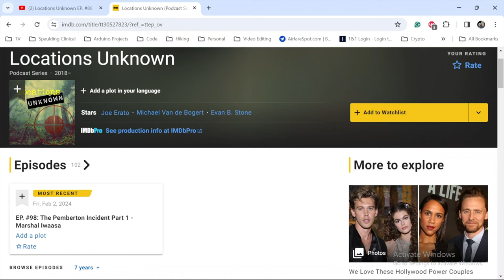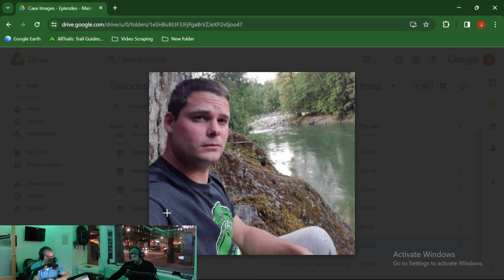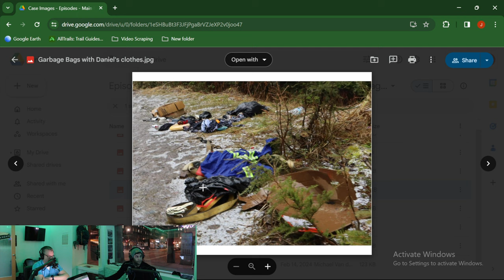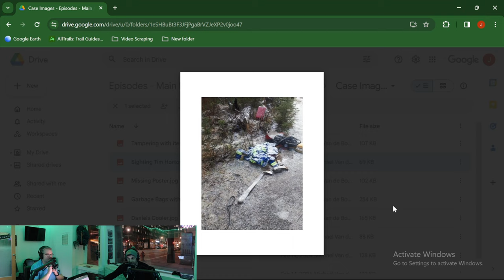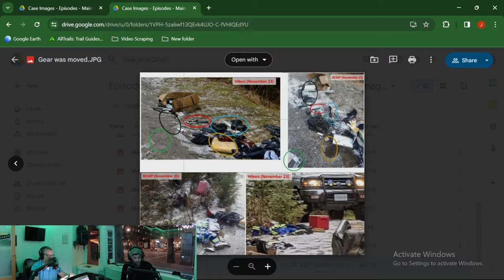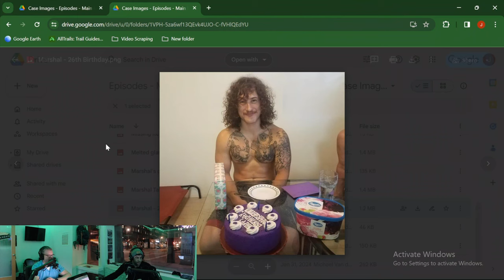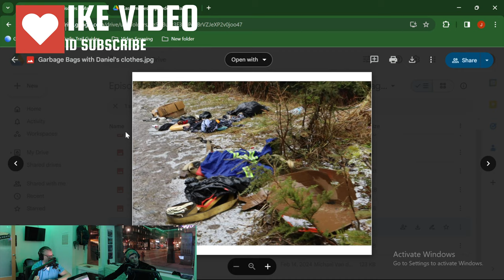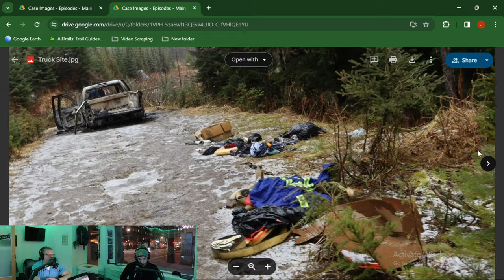The Pemberton Incident Part 2: The Mysterious Disappearance of Daniel Reoch in B.C.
In our previous episode, we investigated the mysterious disappearance of Marshal Iwassa, who went missing on November 17, 2019. The chilling discovery of his truck, scorched and deserted in a secluded area north of Pemberton, British Columbia, left us with more questions than answers. This week, our journey continues with Part 2, where we delve into the case of Daniel Reoch, who vanished under similarly mysterious circumstances around the same time and locale. Join us this week as we explore the potential connection between these disappearances, weaving together clues and theories that may shed light on these cases.

New Patron Shoutouts: Ben Frederick & Karen Heronemus.

 Episode Suggestion shoutout: Jen Calvin

Intro/Outro Song:
Cornfield Chase by Cinematic Waves & by Rafael Krux (orchestralis.net)